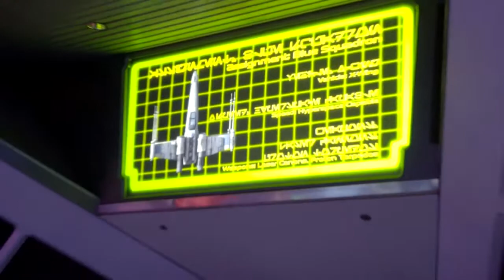Theme Park News This Week | Space Mountain S2E16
In this episode of TPNTW we talked about Space Mountain in Disneyland going back to its original look.

The Butch Berry Company is a diversified family entertainment enterprise with three business segments: theme park, studio and theater.

We provide family friendly videos of music, theater, theme parks, and animation, both original and others work.